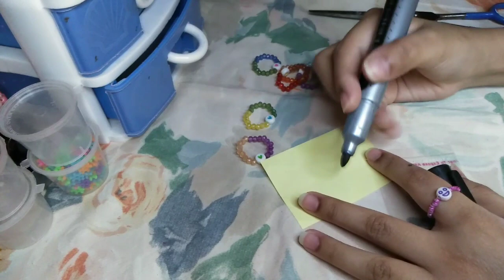pack biggest order with me realistic packing